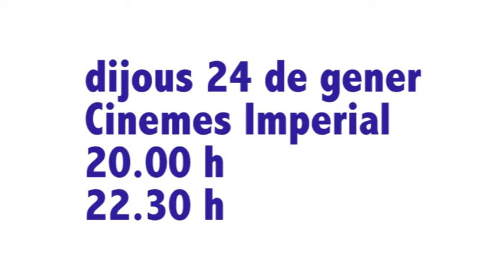Dancing Dreams i l'associació Contemporània al Cineclub Sabadell.mov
El proper dijous 24 l'associació de dansa Contemporània introduirà amb el seu espectacle ETC (espai-temps-comú) la projecció del Cineclub Sabadell als Imperial. Es tracta de Dancing Dreams, un documental que ens apropa a l'últim projecte de la coreògrafa alemana Pina Bausch. Us hi esperem!!